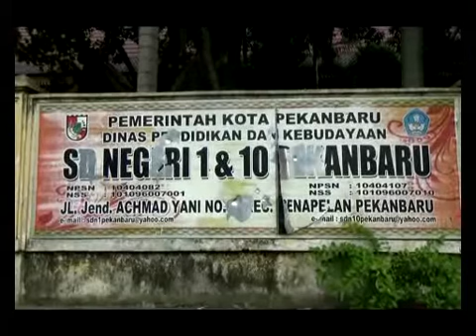MERGER SEKOLAH UNTUK MINIMAL ANGGARAN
Dinas Pendidikkan Pekanbaru menyatakan, Penggabungan Sekolah untuk meminimalisir biaya Operasional. Disdik juga menilai,jumlah Peserta Didik tiga Sekolah, tidak cukup seribu Siswa.